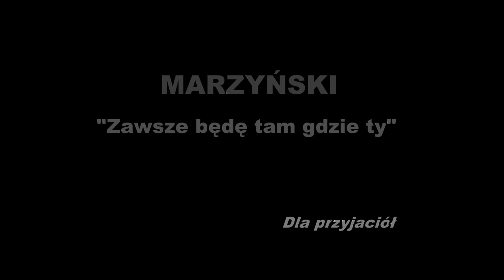MARZYŃSKI - Zawsze będę tam gdzie Ty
Teksty i muzyka 100% autorskie, 100% własny styl, 100% własne brzmienie.
Miłego słuchania. Zapraszamy do współpracy:
Tobiasz, Patryk

*Scenariusz, reżyseria, produkcja:
Czarny Studio, Współpraca z Roland Gazeta Środa Śląska
*Produkcja muzyczna: dbstudio